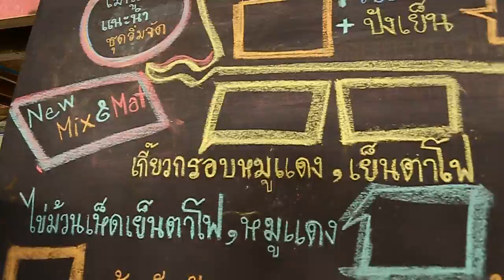AOMYIM STUDIO :: ผักบุ้งป่วน ชวนกิน @ข้าวพันอินดี้ Ep.22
รายการผักบุ้งป่วน ชวนกิน @ข้าวพันอินดี้ Ep.22